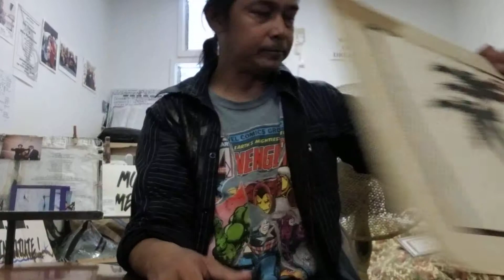Kika Tips w Michelangelo Barques (more then words pt 2)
Kika Tips w Michelangelo Barques presents...

More then words pt 2